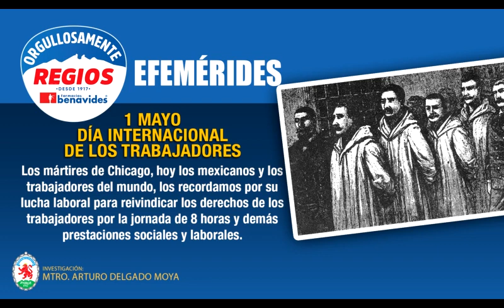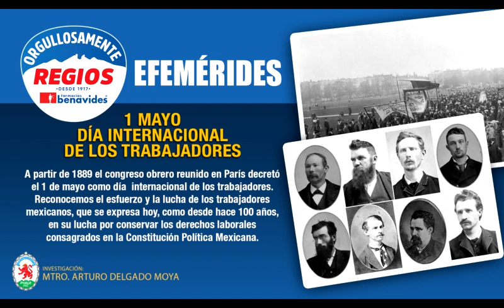Efemérides Regias. 1° de mayo Día Internacional de los Trabajadores, por Mtro. Arturo Delgado Moya.